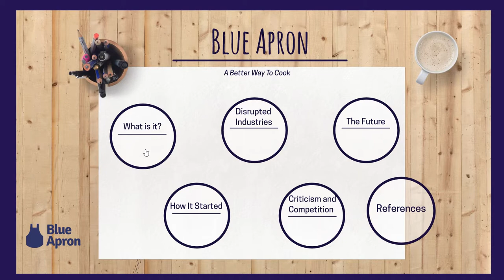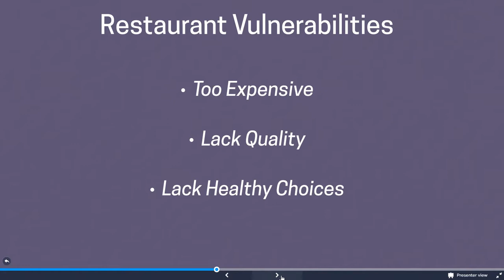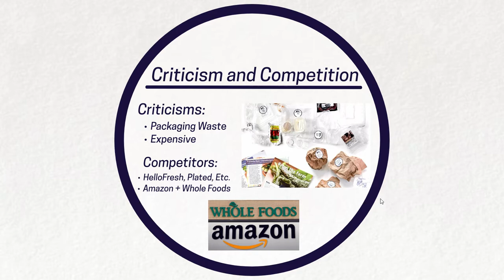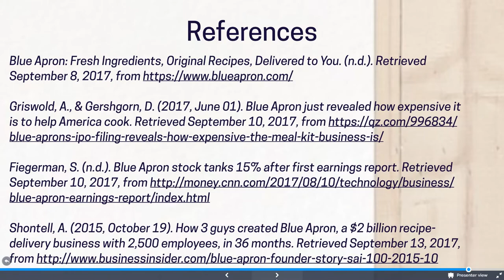Blue Apron Presentation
Disruptive Tech Presentation on the company Blue Apron